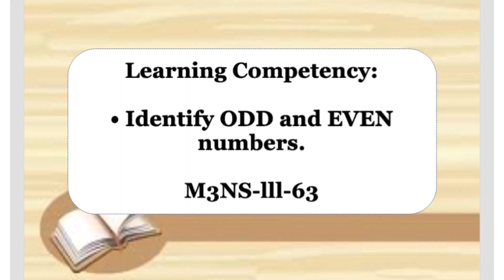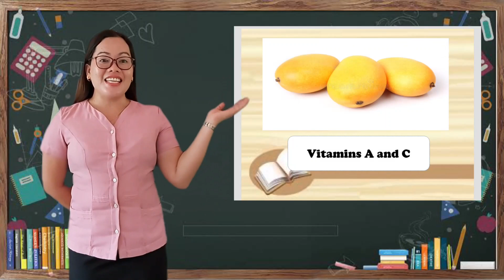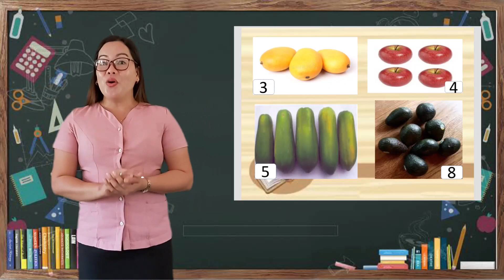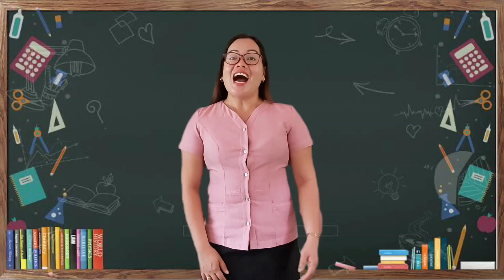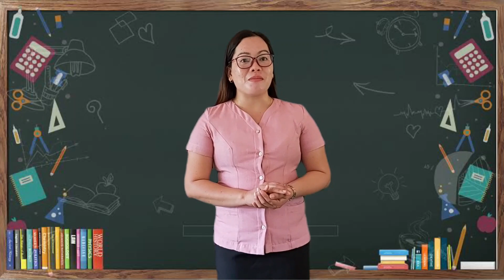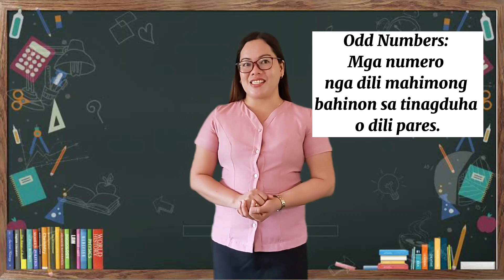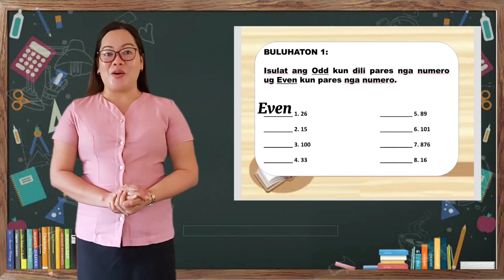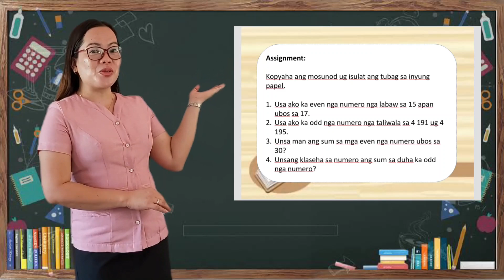COT 1 - MATH 3, Q3-W1|| SINUGBUANONG BINISAYA || TEACHER WISA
Hi!, I am Teacher Wisa..see you on my next lesson.